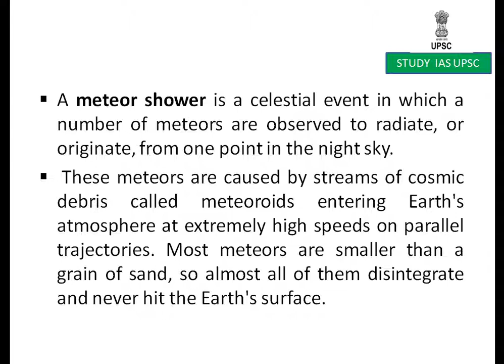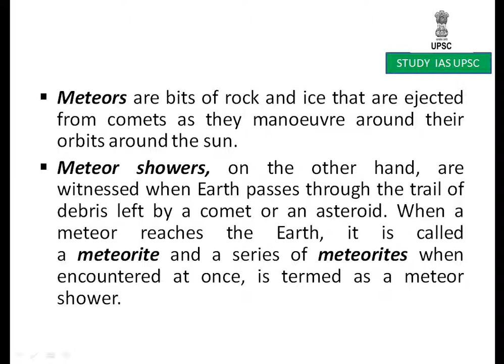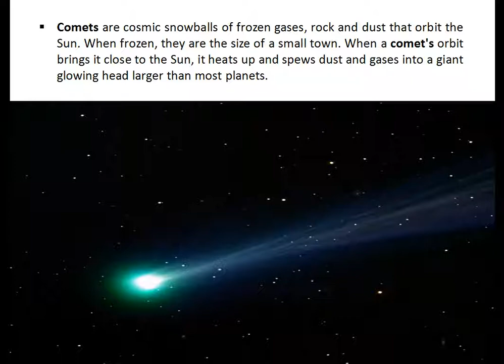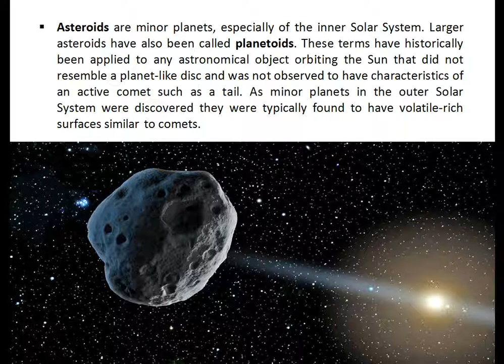meteor showers For UPSC/SSC/SBI/RBI/IBPS/RAILWAYS/PCS/OAS/CDS/CAPF